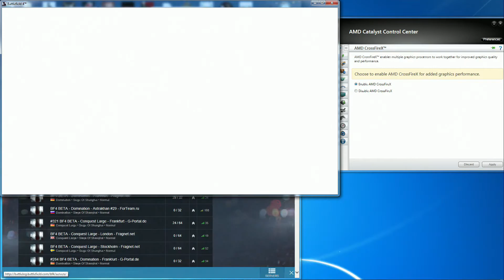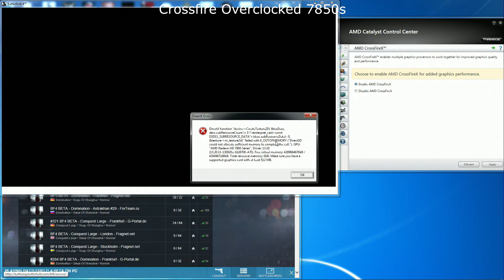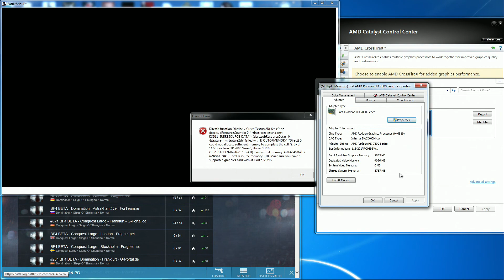How I got Battledfield 4 Beta to run 60FPS. Benchmark FPS Counter 7850, Crossfire, 7970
People keep asking me for a single 7850 benchmark
on BF4 Open Beta so I'm switching the crossfire setting
around a few times and the game suddenly gets much faster!
Crossfire On Catalyst 13.4 = 20-30FPS
Crossfire On Catalyst 13.10 = 30-40FPS (10fps faster!)
Switched Crossfire Off = 30-40FPS! (WTF! the same?)
Switched Crossfire On = 15FPS! (Did they mix it up?)
Switched Crossfire Off = 30-40FPS! (Yeah maybe)
Switched Crossfire On = 50-60FPS! (OMG! 60FPS!)
Then it crashes again with E_OUTOFMEMORY error. As
I show in the video I have 4GB of Dedicated Video Memory!
I've seen this happen in both Catalyst 13.4 and 13.10 now.
I'm using Intel i5 3570k + 2x 7850s in Crossfire + Win 7 64.
In this video I had the CPU and GPU overclocked.
CPU 4.2Ghz, GPUs 1050/1450, +20% power.
These are stable values I've used many times.
The same crash has happened on stock clocks.
2x 7850s are the equivalent of a 7970
(2048 Stream Processor Units) so you can use
this as a good guide to to how fast a 7970 runs.